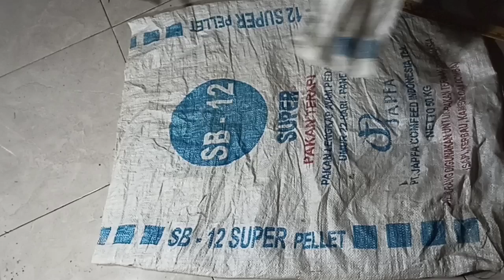Diy sewing door mats at home from pachwork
Diy sewing  door mat at home from pachwork
no matter how small, the remaining cloth should not be thrown away, it's not trash. Manage waste into something new and useful. For example, a beautiful new mat keeps the house clean. I hope this video is useful. Thank you
diy#sewing ideas diyprojects homemade kreatif diyhomedecor sew # kreatipitas#sewingtutorial sewingtips sewingmachine #